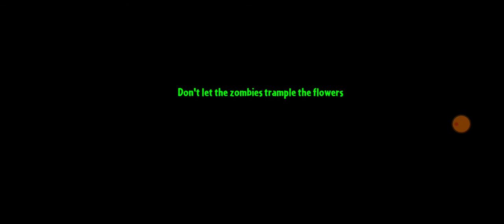Plants vs zombies 2 Eclise parte 45 Soprogumelo Salvador